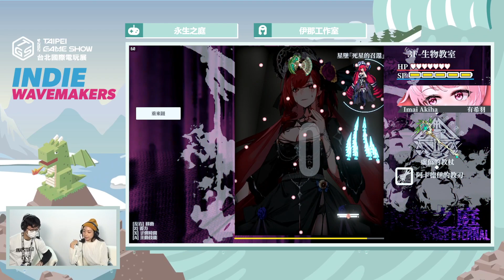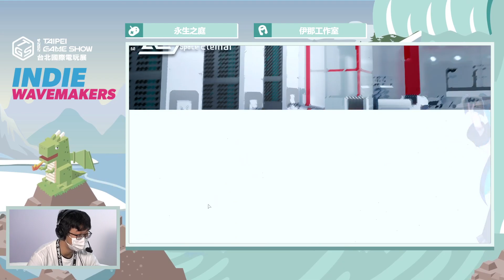永生之庭 - 伊那工作室 - INDIE WAVEMAKERS @ Taipei Game Show 2024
Indie Wavemakers offers valuable support for developers looking to bring their games to the Southeast Asian region, with a range of marketing and promotional activities designed to help indies and their games reach a wider audience.